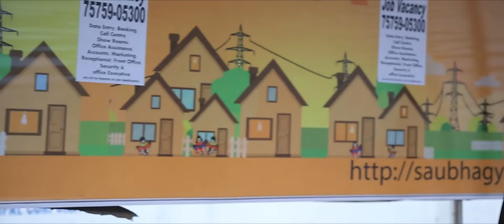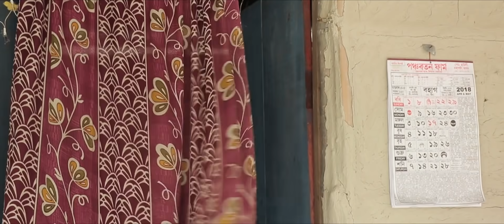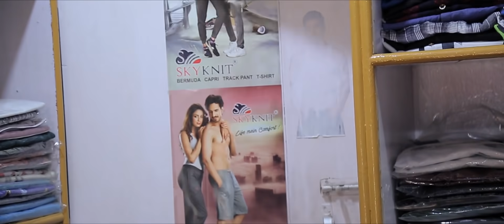PHAGLEE bodo film part 1 like share & subscribe my channel don't reupload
Film👉    PHAGLEE
directed by👉 Ganesh boro
produced by👉 GB_CREATION & Rabi ram boro
            Sripth👉Prabin Basumatary
         Dilogue👉Rabindra swargiary
Cinametography👉 Prabin & Sarjon
Cast👉 Gamsri Daimary,  Siddharth Boro,  Maidangshri Boro,  Bithwn Boro,  Jesus